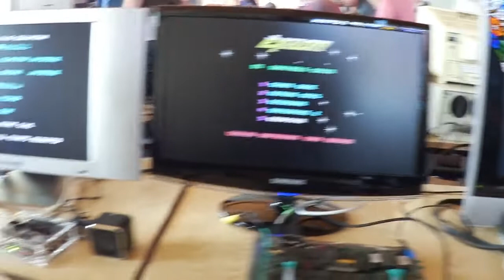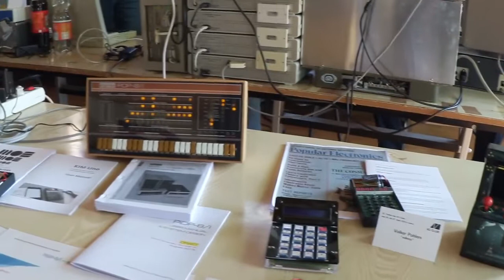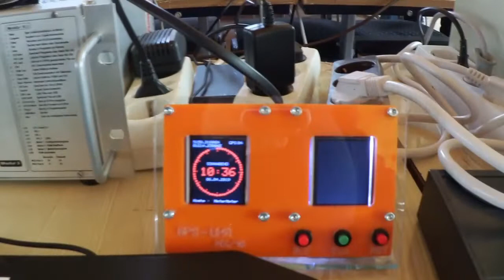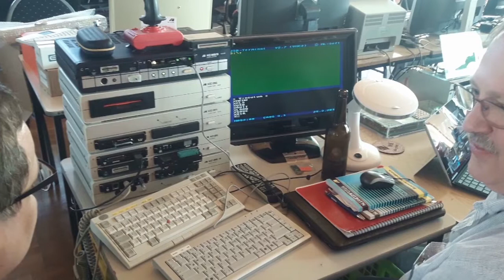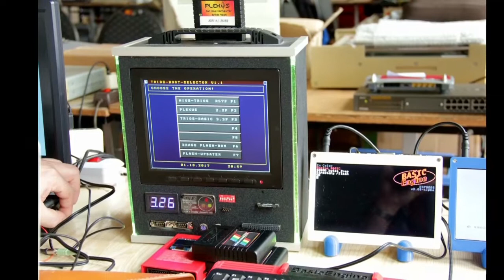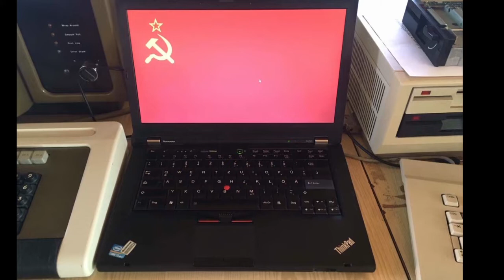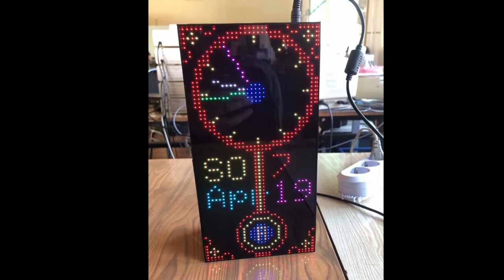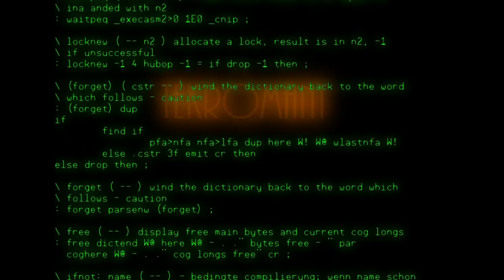[Update#05]: Schwere Technik aus dem Arbeiter- und Bauernstaat - Retro Computer in Garitz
Jährliches Treffen des KC-Clubs und Fans von Retro Computern in Garitz.